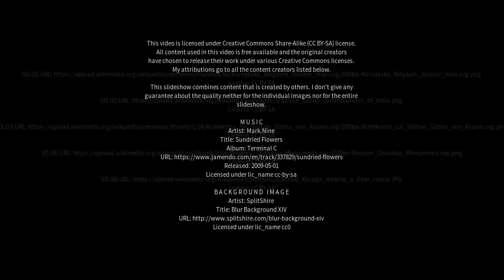Best places to visit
Best places to visit - Hukeri (India) Best places to visit - Slideshows from all over the world - City trips, nature pictures, etc.